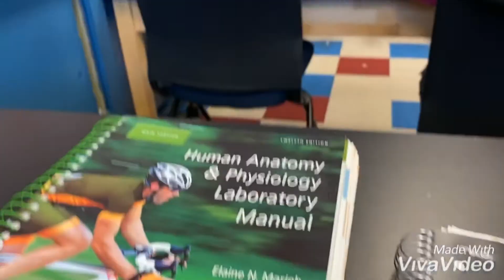Vlogging on the new IPhone pro max/ college grocery haul